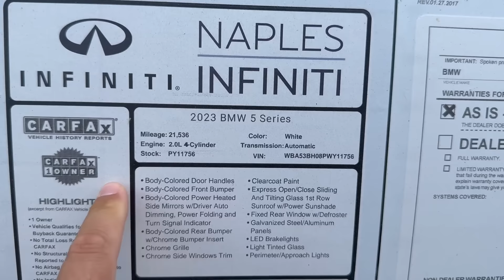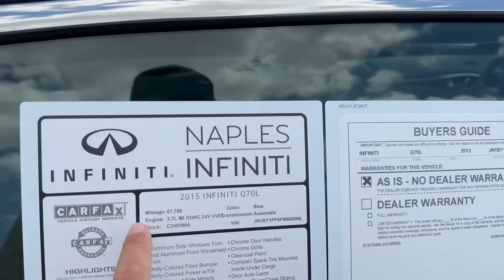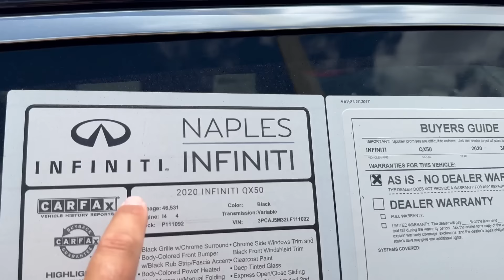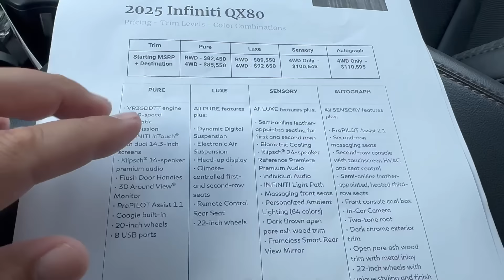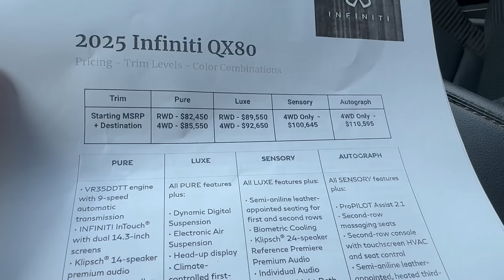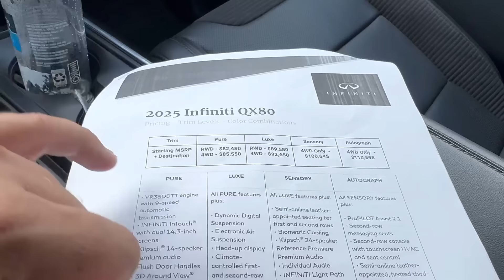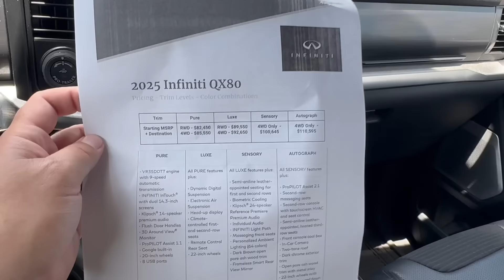#506 Цены на Infiniti, сколько стоит QX 80 2025?!